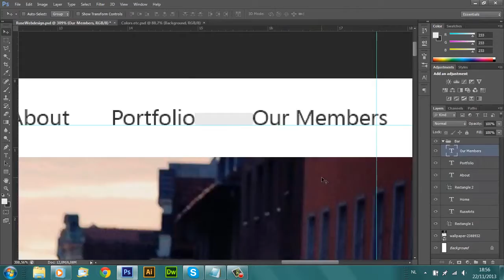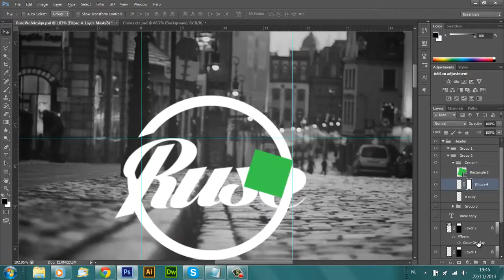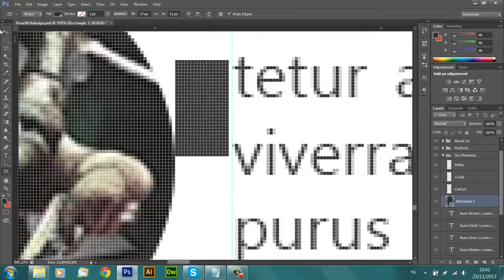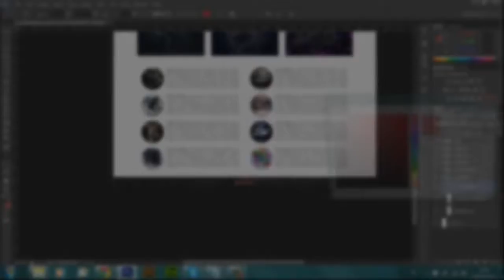Prophecy Vision - Ruse Arts Entry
Hello everyone! Prophecy are back after a two week short break. We are back with one of our most active and insane Web Designers in the team. Make sure to check out vision's channel.

Any questions? Add our leaders skypes!
Pure: dapredz
Extract: Extractifyy